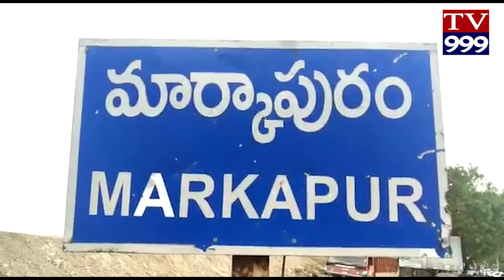జనసేన మార్కాపురం నియోజకవర్గ ఇన్చార్జి ఇమ్మడి కాశీనాథ్ ఆధ్వర్యంలో నాదెండ్ల మనోహర్ కు స్వాగతం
ప్రజా సమస్యలపై ప్రభుత్వాన్ని ప్రశ్నిస్తూ, ప్రజలకు అండగా జనసేన ఎప్పటికీ ఉంటుందని జనసేన పార్టీ రాజకీయ వ్యవహారాల కమిటీ చైర్మన్ నాదెండ్ల మనోహర్ స్పష్టం చేశారు. ప్రకాశం జిల్లా మార్కాపురం పట్టణంలో లో జిల్లా పర్యటనలో భాగంగా మార్కాపురం విచ్చేసిన ఆయనకి జనసేన పార్టీ మార్కాపురం నియోజకవర్గ ఇన్చార్జి ఇమ్మడి కాశీనాథ్ ఆధ్వర్యంలో జనసేన పార్టీ నాయకులు కార్యకర్తలు ఘనంగా స్వాగతం పలికారు. కార్యక్రమాల్లో భాగంగా ఖమ్మం రోడ్డు లో నూతనంగా జనసేన పార్టీ కార్యాలయానికి శంకుస్థాపన చేశారు. ఈ సందర్భంగా ఆయన మాట్లాడుతూ అధికార పార్టీ నాయకులు ప్రజా సంక్షేమాన్ని విడనాడి భూ దందాలు లిక్కర్ మాఫియా తో, జీవనం సాగిస్తున్నారని. రాష్ట్రాన్ని అప్పుల పాలు చేశారని మండిపడ్డారు. వెలిగొండ ప్రాజెక్టు నిర్వాసితుల తో మాట్లాడుతూ వారి సమస్యలను వింటూ ప్రాజెక్టు పూర్తి చేయకపోవడంపై ఆయన ప్రభుత్వంపై విమర్శలు గుప్పించారు. వెలుగొండ ప్రాజెక్టు విషయంలో ప్రభుత్వానికి చిత్తశుద్ధి లేదని. ప్రజలను మాయమాటలతో తమ కాలాన్ని గడుపుతుంది తప్ప , అభివృద్ధి ఏమాత్రం లేదని స్పష్టం. ఈ కార్యక్రమంలో జనసేన పార్టీ జిల్లా అధ్యక్షులు షేక్ రియాజ్, పలువురు జనసేన పార్టీ నాయకులు కార్యకర్తలు పాల్గొన్నారు.